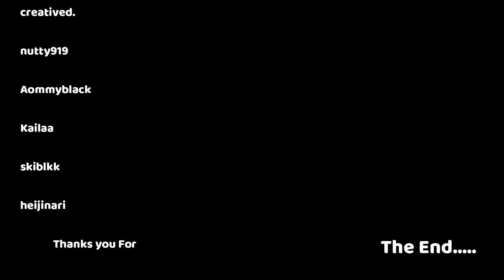[ Minecraft Animation story boy love Married ] Part 30 End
( Minecraft Animation artwork!! )

new animation and happy new year!!